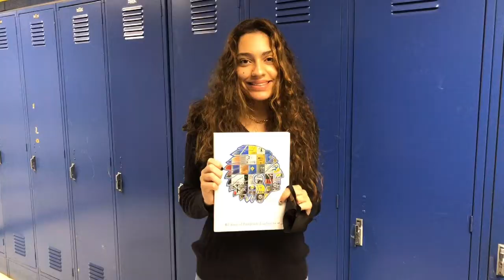Carlisle School 2020-2021 Yearbook Staff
A behind-the-scenes look at the creation of Carlisle School's 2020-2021 Yearbook. This publication has achieved the Jostens 2021 National Yearbook Program of Excellence award at the Bronze Level.
Carlisle School is an independent preschool through 12th-grade college preparatory school that provides a positive, safe environment for academic excellence and character development while embracing diversity and preparing our students to become leaders as citizens in a global society.